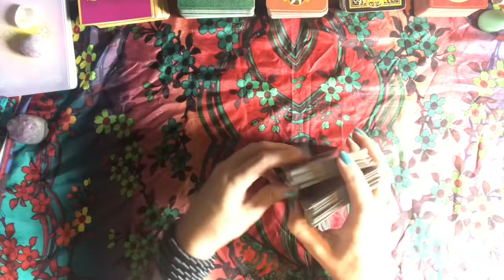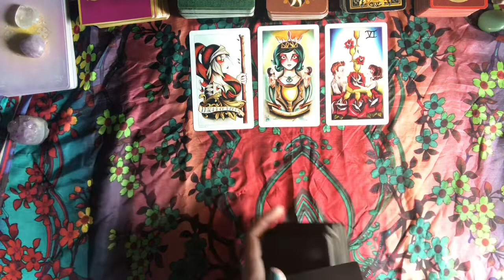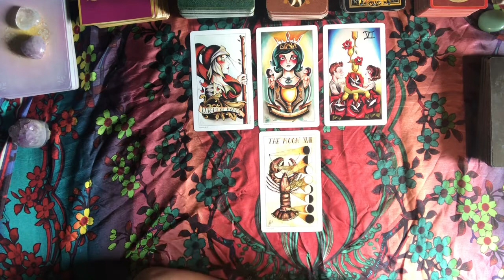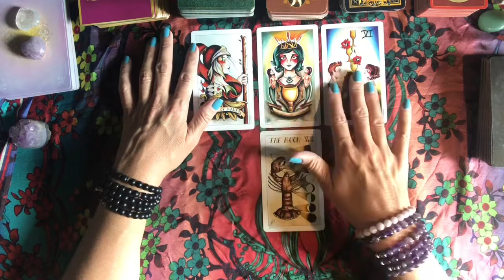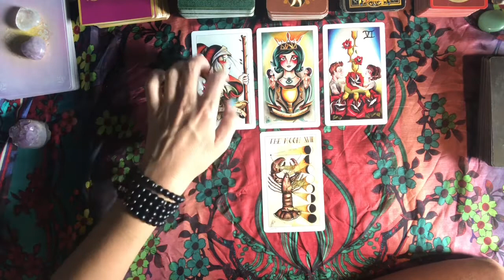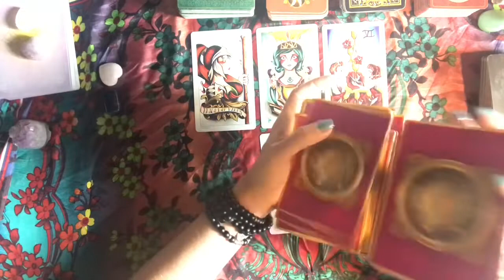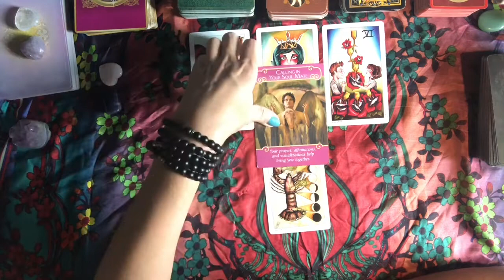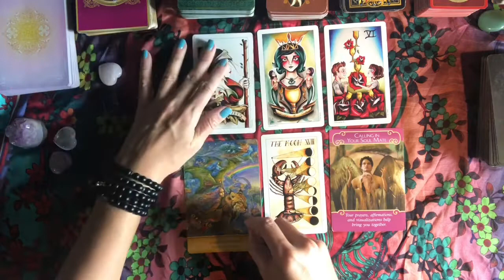Libra ⚖️ “Past Love Returns” September 13, 2018 Daily Tarot Reading ✨